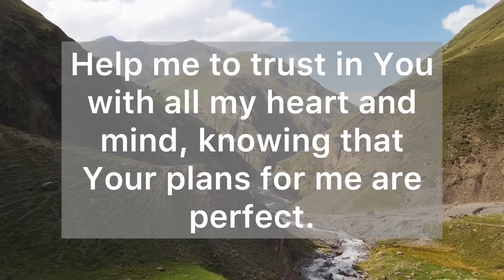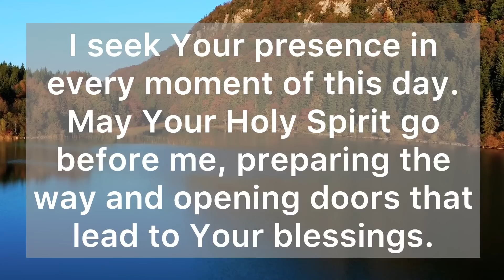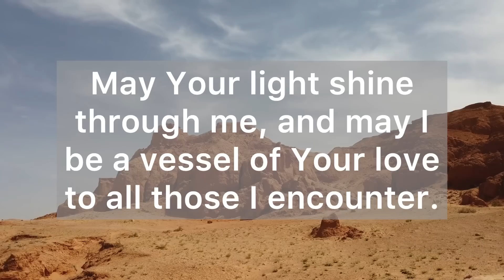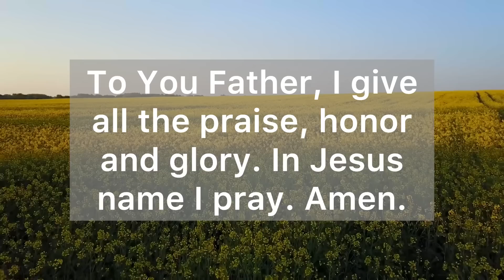A Morning Prayer to Start Your Day With God - Lord, Guide Me and Guard Me Today - Daily Prayers #785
Dear Heavenly Father, as the morning sun rises, I come before You with a heart full of gratitude and surrender.

Thank You for the gift of a new day, a fresh start to experience Your goodness and grace once again.

Lord, I pray for Your divine guidance and protection throughout this day.

Help me to trust in You with all my heart and mind, knowing that Your plans for me are perfect.

When unexpected circumstances arise, I ask for the strength to stand in faith and keep my focus on You.

Father, may Your peace be my anchor in the midst of any storm.

Lead me in the paths of righteousness, and shield me from any harm or danger that may come my way.

Surround me with Your angels, guarding and guiding me in every step I take.

I seek Your presence in every moment of this day. May Your Holy Spirit go before me, preparing the way and opening doors that lead to Your blessings.

Thank You Father for the promise of Your protection and the assurance of Your guidance.

I surrender this day to You, trusting that Your plans for me are good.

May Your light shine through me, and may I be a vessel of Your love to all those I encounter.

“I will instruct you and teach you in the way you should go; I will counsel you with my eye upon you.” (Psalm 32:8)